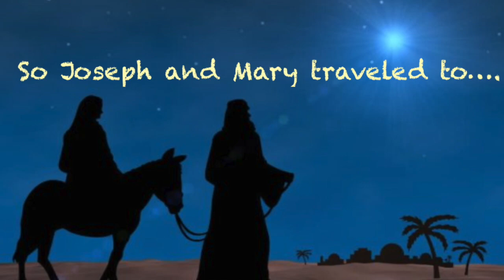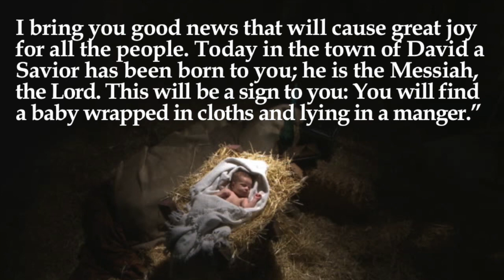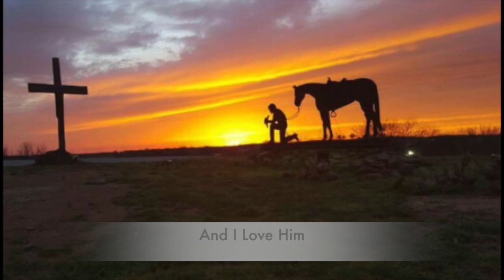Cowboy Children's Christmas 2019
From the minds and hearts of God's Children at Cowboy Church of Henrietta, TX